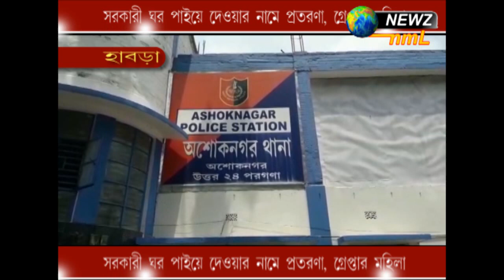সরকারি ঘর পাইয়ে দেওয়ার নামে প্রতারণা, গ্রেপ্তার মহিলা